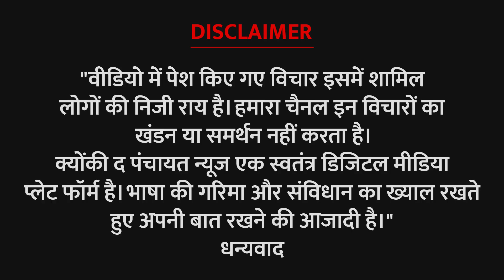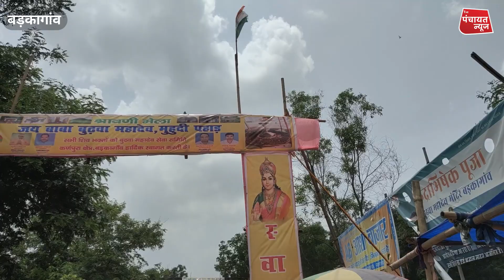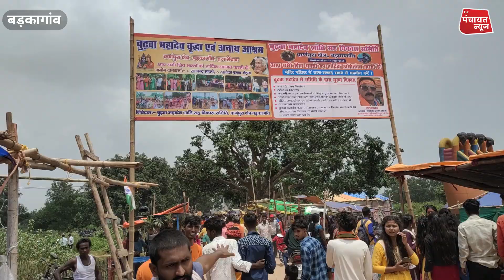रजरप्पा से पैदल जल उठाकर आ रहे कांवरियों को किसी प्रकार की कोई सुविधा नहीं !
There is no facility of any kind to the Kanwariyas coming on foot from Rajrappa to collect water!